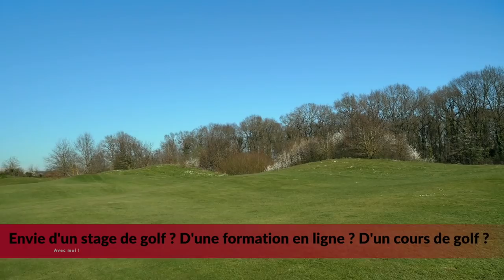JE TEST MON NOUVEAU SWING EN CONDITION RÉELLE ! 😱 (Vlog au Golf de Courson - LILAS)